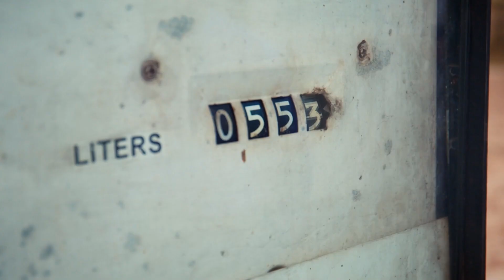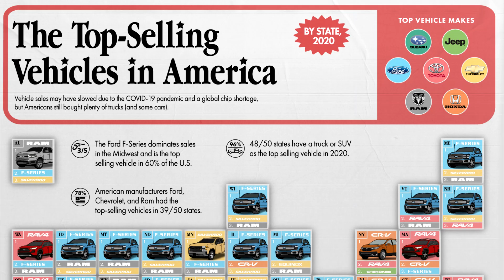The Rise of the Honda Civic: How It Became a Legend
From the streets of Japan to being the 3rd most sold vehicle in America — ever wonder how the Honda Civic became a global icon? 🚗💨

This is more than just a car’s story; it’s a journey of innovation, perseverance, and passion. Whether you’re a Civic fan or just curious about its legacy, this video will give you a better understanding of its heritage and the humble beginings it came from. Does the Honda Civic deserve all the respect its been given?

👇What car should we do next?👇